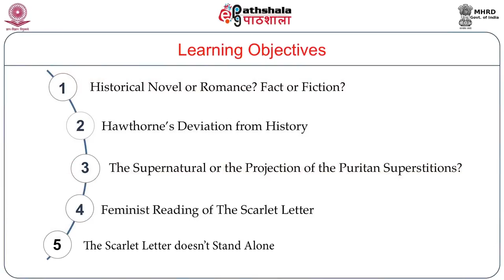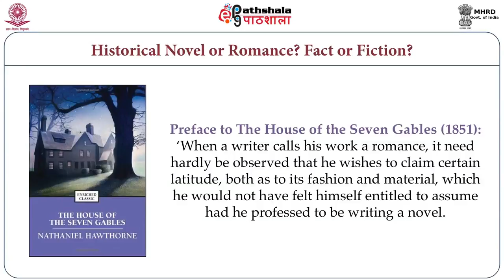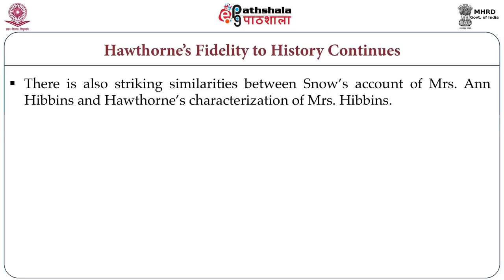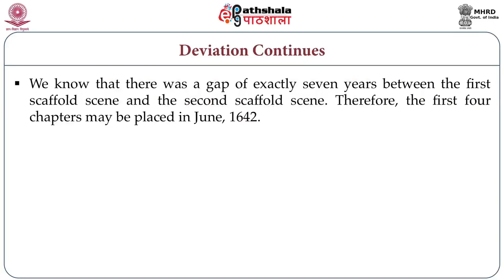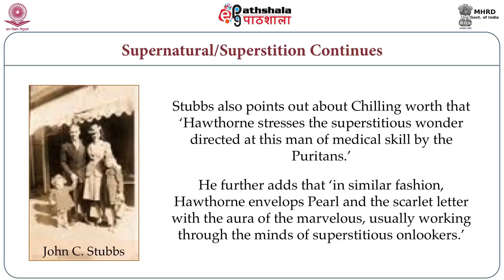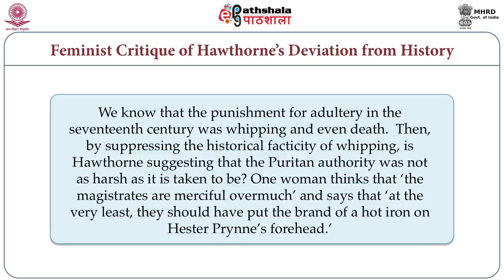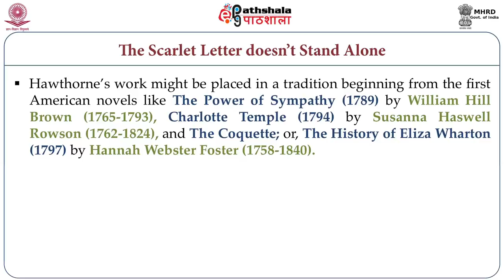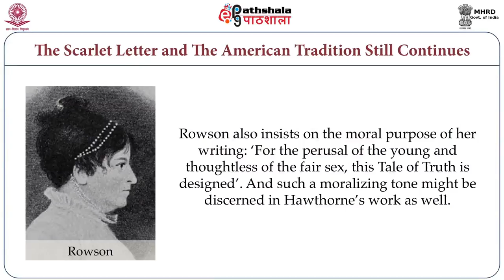Nathaniel Hawthorne: The Scarlet Letter (ENG)